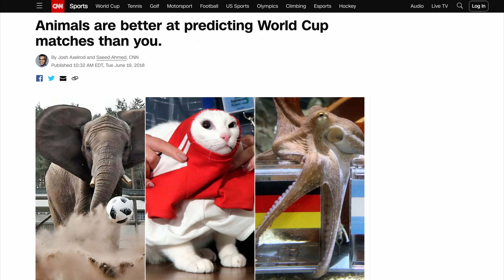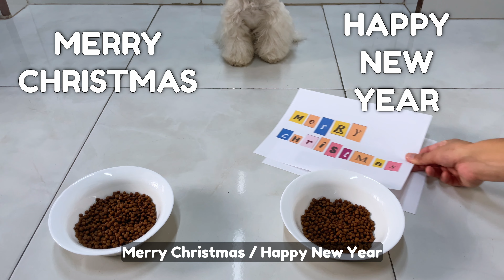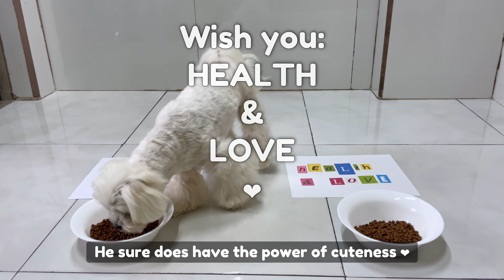DOG OBTAINS MARVEL SUPERHERO POWERS OVERNIGHT!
After Paul Octopus and Cabecao Turtle, here comes the world's cutest and smartest oracle! ❤️

Now here is some info about me:

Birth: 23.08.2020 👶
Gender: Good-boy 😇
Breed: Maltese (I have a pedigree certificate) 🤴
Colour: Snow-white 🤍
Favourite food: Dried chicken meat

Height: 26 cm / 35 cm  (Withers / All) 📐
Length: 33 cm / 44 cm (Body / All )  📏
Weight: 3.7 kg.  ⚖️